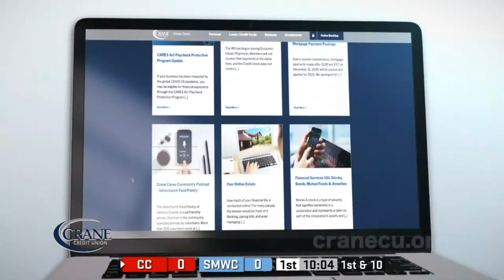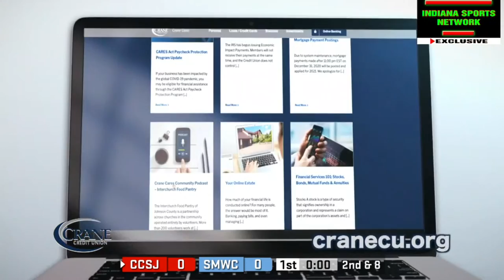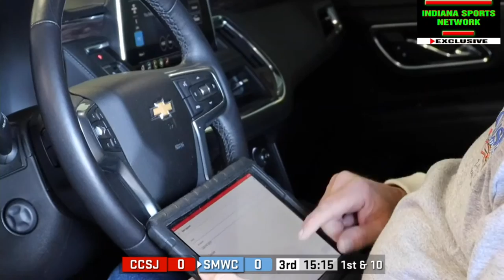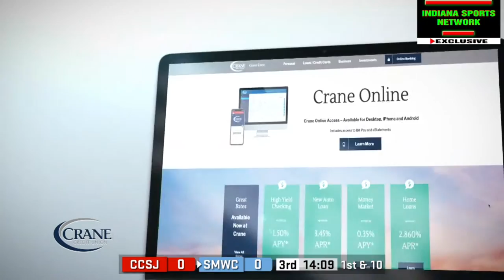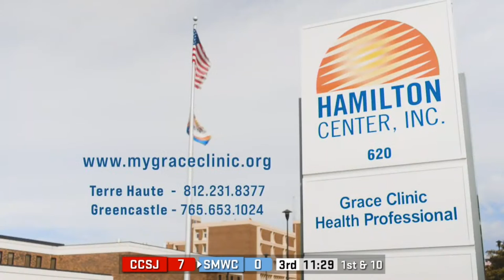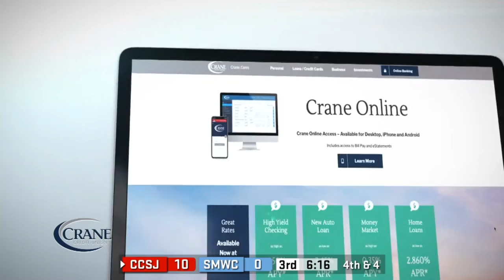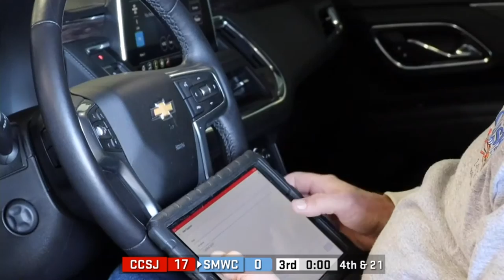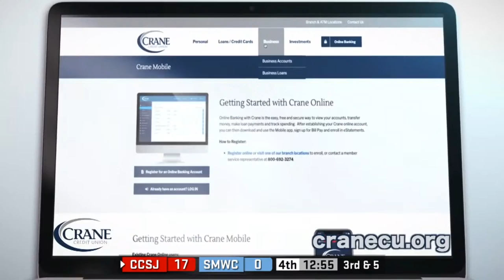2023 MSFL Championship Calumet College of St. Joseph vs. Saint Mary-of-the-Woods College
#4 Calumet College travels to #2 Saint Mary of the Woods for the 2023 Midwest Sprint Football League Championship.